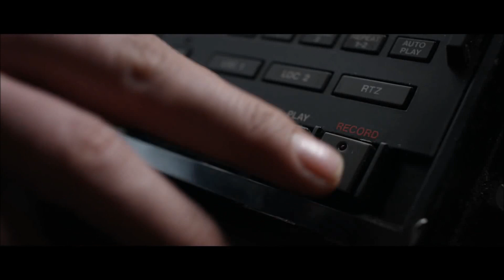Frank zwiastun PL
Frank charyzmatyczny lider muzycznego zespołu chowa się zarówno przed fanami, jak i najbliższymi, pod wielką maską, której nigdy nie zdejmuje. Co chce ukryć ten niezwykły człowiek i genialny muzyk? Czy komuś uda się odkryć jego tajemnicę i prawdziwe oblicze?